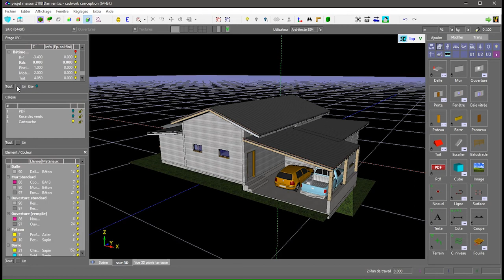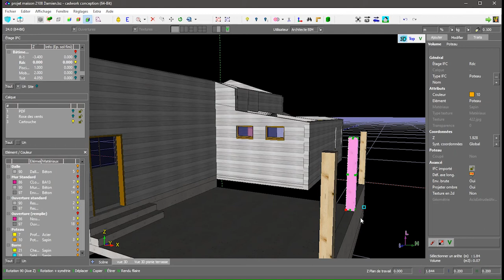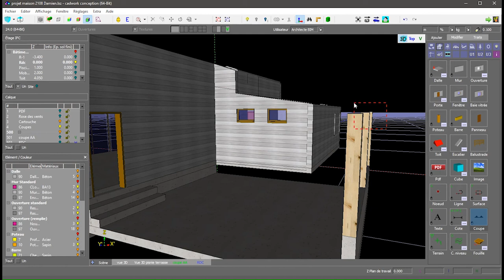TRUCS et ASTUCES - 55 - cadwork Conception - Activation de la visibilité